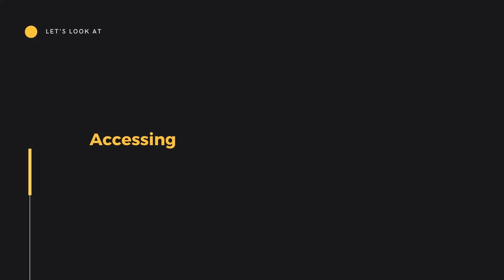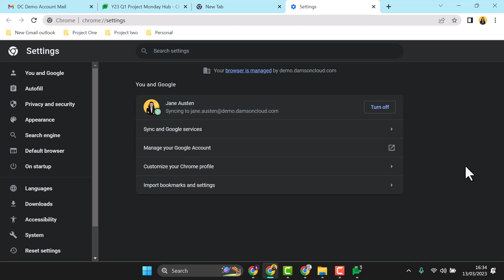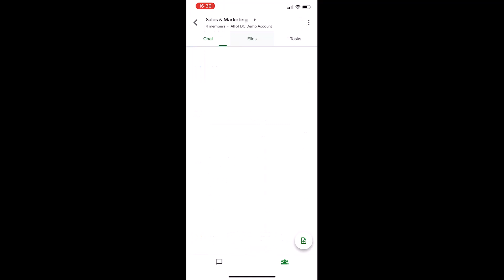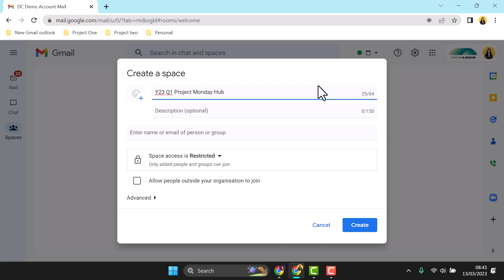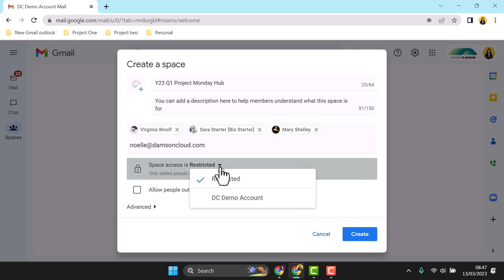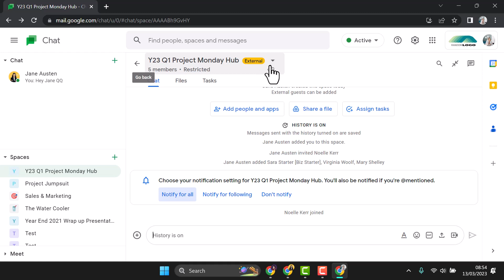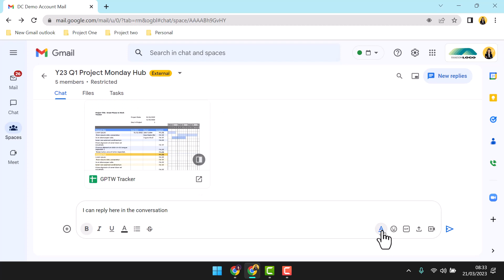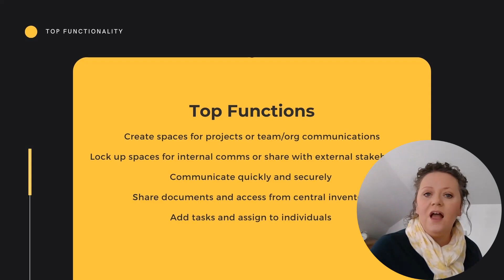Getting started with Chat in Google Workspace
There are a great deal of IM platforms out there used for both personal and business purposes. Get started with our guide on how to set up Google Chat for you and your business today.